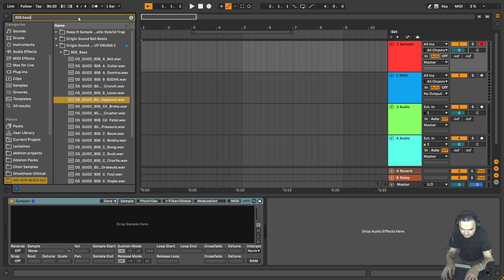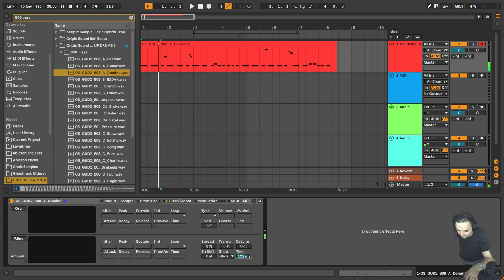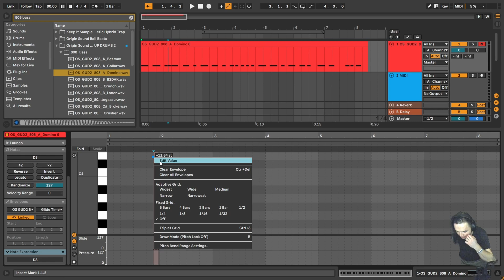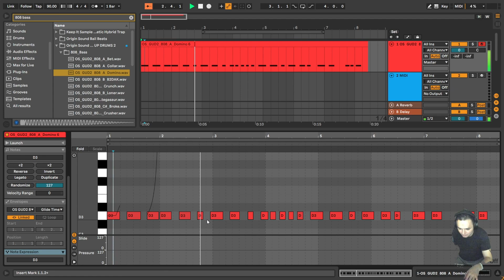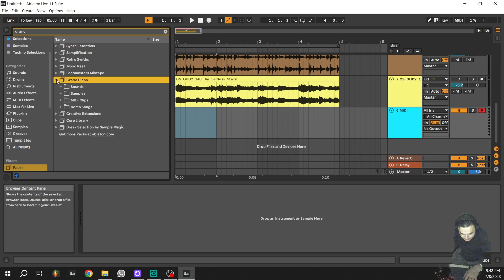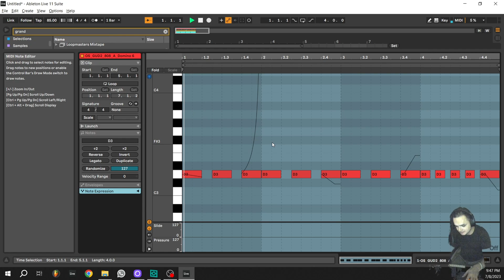Creating Gliding Notes in Ableton: 808 Bass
00:00 Intro
00:18 Creating Glide on Sampler's Pitch/Osc section
1:44 Creating Glide on Note Expression view
3:32 Some experimentation
3:52 Putting drums on it
4:06 Sample 1
4:28 Sample 2
5:02 Sample 3
5:14 Outro

If you have questions you may ask below comments, if I know the answer, I'll reply. I hope this have some value for you. This tutorial particularly for people from beginner level to the intermediate level but also applies for the advanced level users. You can utilize the subtitles in the video if needed.

PS: While recording this video, at the second half, the sound of the DAW was gone due to a crash and I didn't save the Ableton project, I had to imitate all the samples I created on the vid again :D

Also my videos were recorded without preparation, just spontaneously.